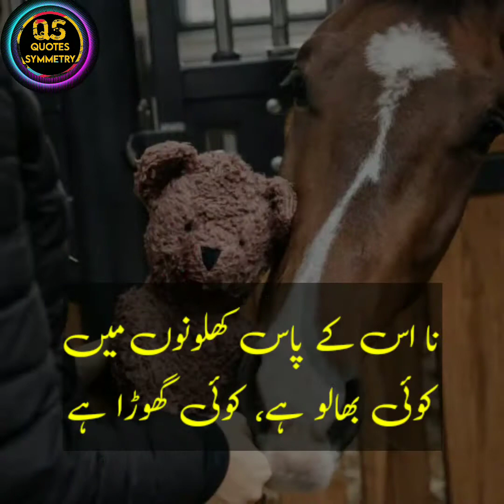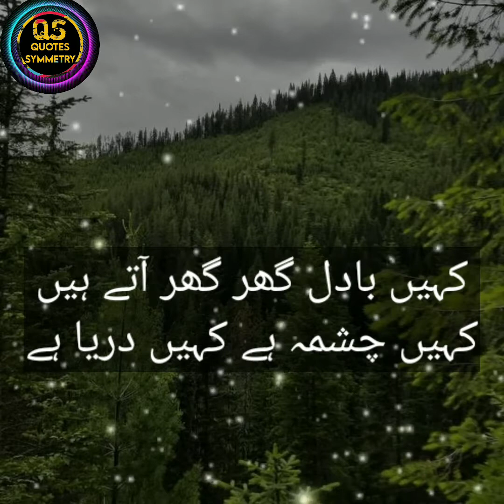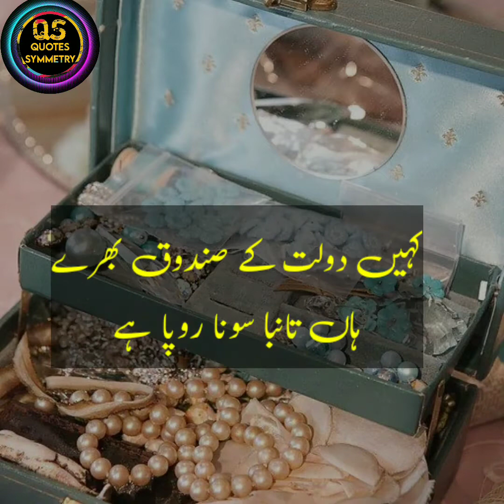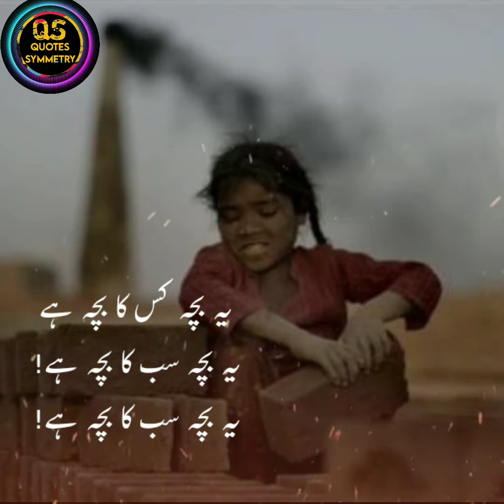Ibn-e-Insha poem 😭 Ye Bacha Kis Ka Bacha Hay ☹️Sad poetry on Poverty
Tʜᴀɴᴋs ғᴏʀ ᴡᴀᴛᴄʜɪɴɢ ᴍʏ ᴠɪᴅᴇᴏ.
[Sᴜʙsᴄʀɪʙᴇ Nᴏᴡ]
Aʟʟ ᴄᴏɴᴛᴇɴᴛ ɪs ᴘʀᴏᴠɪᴅᴇᴅ ʙʏ ᴛʜɪs ᴄʜᴀɴɴᴇʟ ɪs ᴍᴇᴀɴᴛ ғᴏʀ
Eᴅᴜᴄᴀᴛɪᴏɴ
 Pᴜʀᴘᴏsᴇ ᴏɴʟʏ.